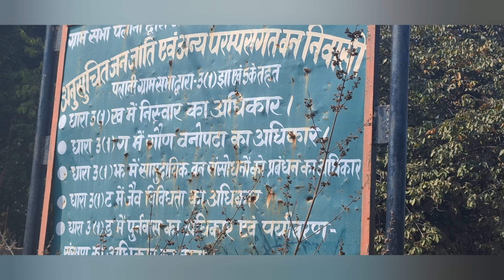Palani waterfall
Palani waterfall in patratu is a waterfall between the most scenic location of Jharkhand emerging as a potential tourist attraction